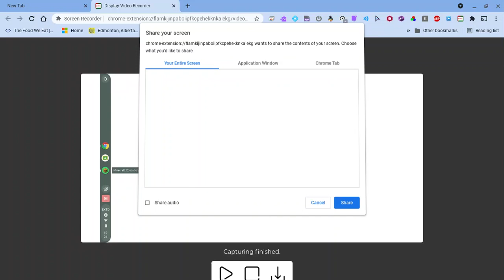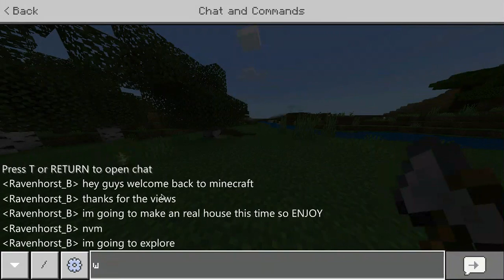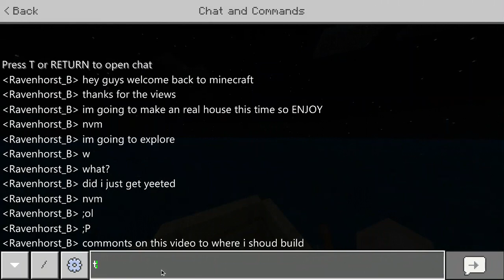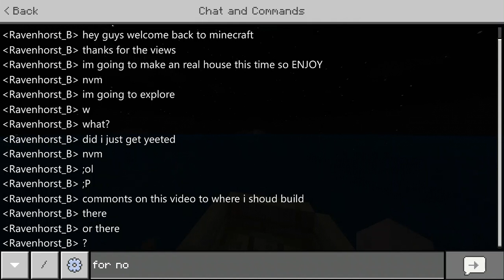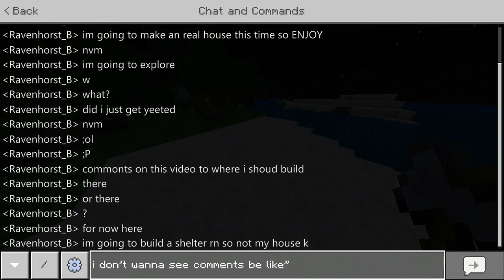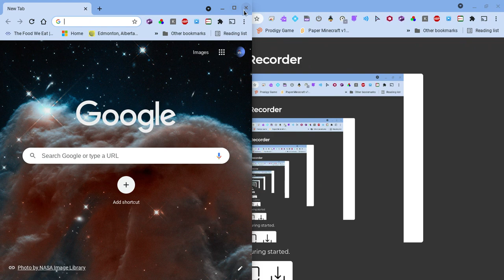Minecraft episode 2 "I love exploring"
Thx for the views it really showed me you guys like to watch my videos